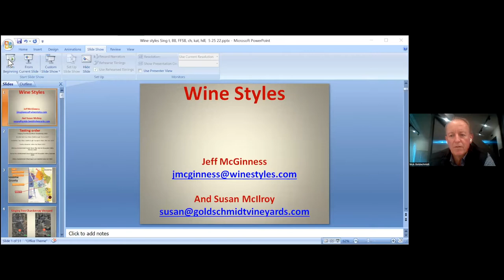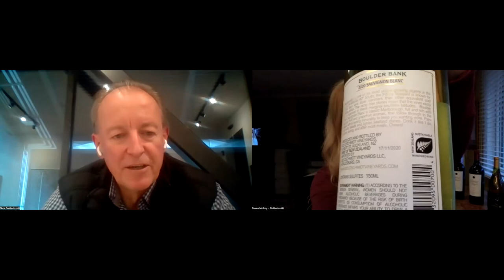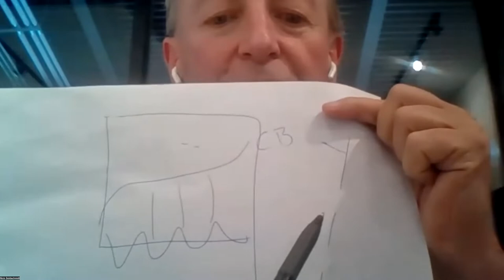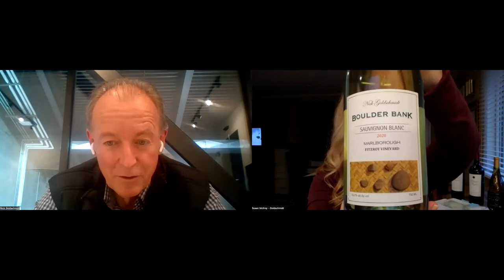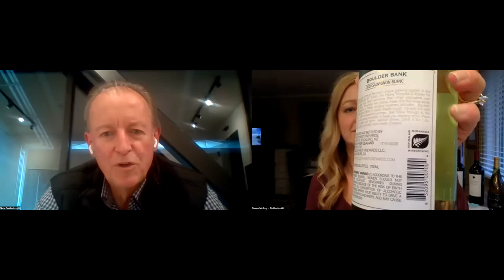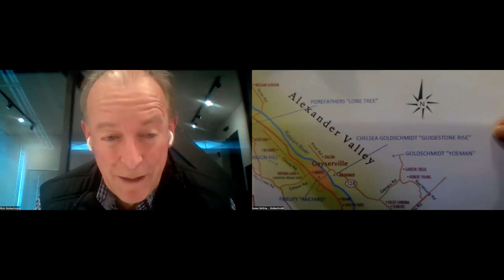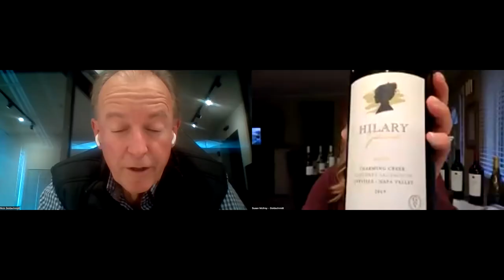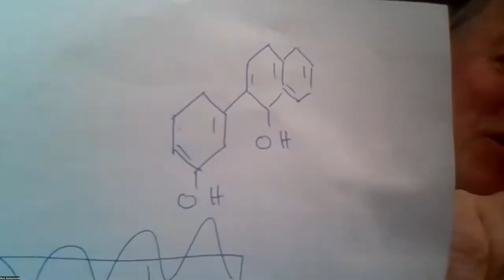Wine Tasting with Winemaker Nick Goldschmidt of Goldschmidt Vineyards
WINERY SPOTLIGHT TASTING EVENT:  Nick Goldschmidt, owner, winemaker and vintner of @goldschmidtvineyards7183, Healdsburg, California joins us LIVE on the big screen at participating WineStyles locations. Join us every month, as we taste, learn and enjoy great wines together!

ABOUT NICK GOLDSCHMIDT: Born and educated in New Zealand, Nick Goldschmidt’s career began in 1982 with a research position at the New Zealand Lincoln University where he graduated with Distinction in Horticulture. In 1989, after 18 months of winemaking in Australia, New Zealand, California, and South America; including his first harvest in Chile as winemaker for Calitera, Nick returned to California with an amazing range of winemaking experiences. In 1998 Nick and Yolyn Goldschmidt, established their own line of wines with the release of Goldschmidt Vineyards. Having produced so many world class wines from around the globe, Nick knew exactly which vineyard sites he would choose to make his wines from. All single-vineyard, 100% varietal, handcrafted, small production artisan wines.
GOLDSCHMIDT WINES TASTED:

1.) Singing Tree Chardonnay, Russian River Valley, California
2.) Boulder Bank Sauvignon Blanc, Marlborough, New Zealand
3.) Forefathers Sauvignon Blanc, Marlborough, New Zealand
4.) Fidelity Zinfandel, Alexander Valley, California
5.) Chelsea Merlot, Alexander Valley, California
6.) Katherine Cabernet Sauvignon, Alexander Valley, California
7.) Hilary Cabernet Sauvignon, Oakville, California

RSVP for our next Winery Spotlight tasting event! Don't miss our monthly events with winemakers, let's taste, LEARN and enjoy great wines together! Cheers!